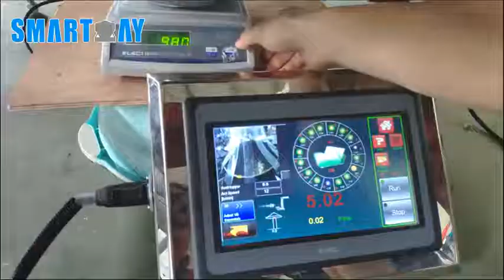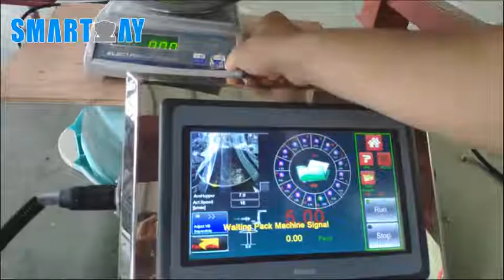5g seed weighing